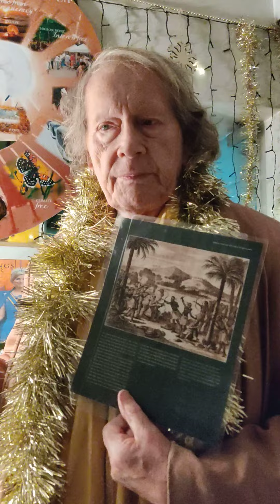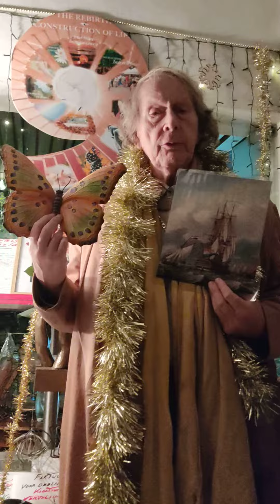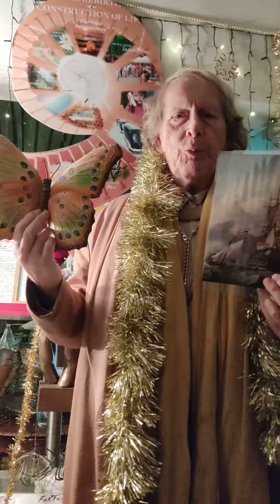5 decembrie 2022